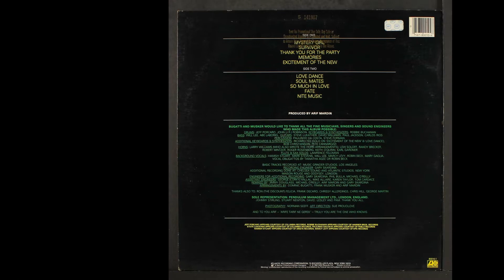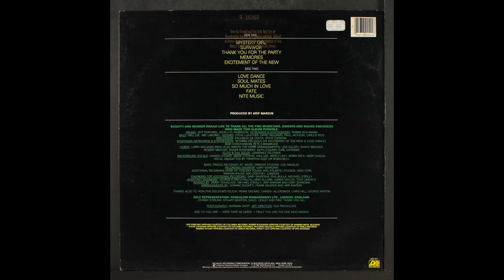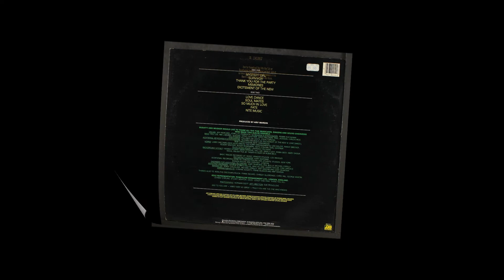BUGATTI & MUSKAR - Fate (1982)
Bugatti & Musker - Fate (1982)

 Superbe LP archi complet pour ma part avec une belle  production  par le tres grand Arif Mardin, Turc d'origine, pour info importante il est aussi c'est le producteur du groupe RUFUS - Chaka Khan, et c'est pourquoi nous retrouvons une magnifique reprise du titre "Fate" de Chaka sur ce lp sorti en 82" chez ATLANTIC !!! Un lp que je kiff personnellement ! La grande classe ...

Bon "Mystery girl" c'est un titre que j'adore. Un mid tempo comme on en fait plus. Gratte + synthé en apéro, c'est souvent le cocktail détonnant. Et derrière la voix qui arrive, ça donne un mélange excellent. Le meilleur titre pour moi du LP, enfin plutôt celui que je préfère en ce moment.
"Fate" également très belle avec en plus des cuivres qui se greffent parfaitement au morceau. La mélodie est superbe.

Le reste du LP est de la même veine, c'est à dire excellemment rythmé et mélodieux. A noter que moi j'avais découvert cet album avec le titre "love dance". Le refrain ma bien plue  à l'époque. Il y a une autre version des Reddings (LP de 81 ou 82 je sais plus) qui est pas mal mais moins bien que celle-ci selon moi.